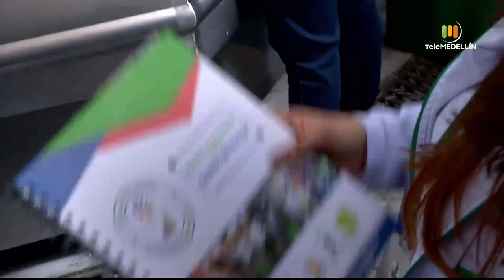Trabajo y actividades educativas de las PLAZAS DE MERCADO [Gestiono el riesgo] Telemedellín